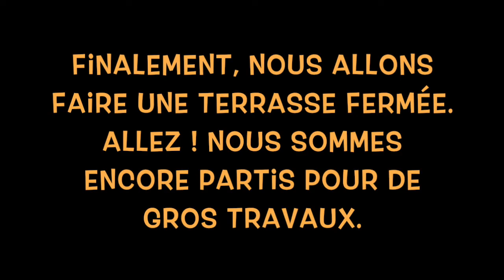Construction d'une terrasse, avec le bois que nous avons sur le terrain. Première partie.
Comment nous construisons une terrasse autour de l'abri de jardin.
Cette terrasse est entièrement construite avec le bois que nous avions sur le terrain.
Voici dans cette vidéo la première partie de la construction.